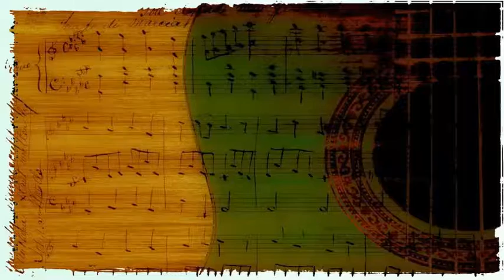Charles Brown Trio - In The Evening When The Sun Goes Down